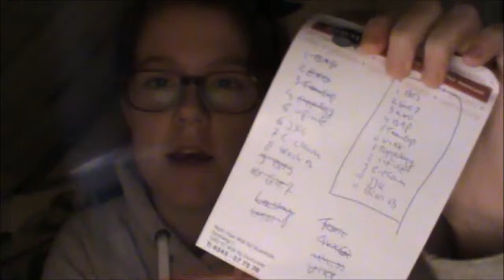Vlog #18 - Top 10 Kpop Groups, HaruTake and Japanese Dramas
You guys know the drill xD

xxx sabine